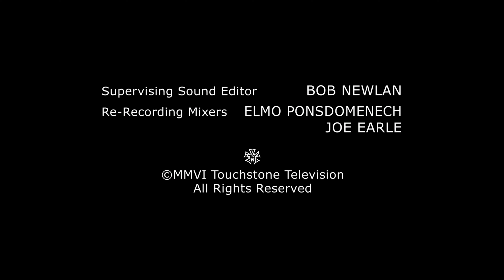Silent H Productions/Ventanarosa/Reveille/Touchstone Television (2006)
Source: Episode 9 of Season 1 to Ugly Betty.

Uploaded by Pepsiman, submitted by SovereignMade.